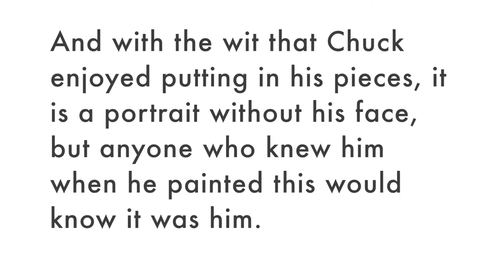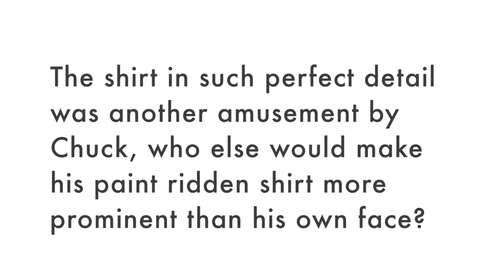Chuck Baird ART No 2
A description of Chuck Baird's 1995 piece called Art. No. 2.